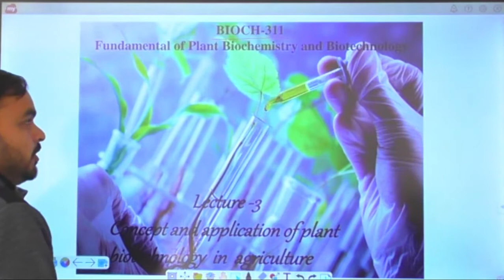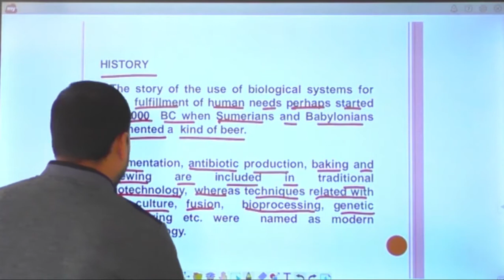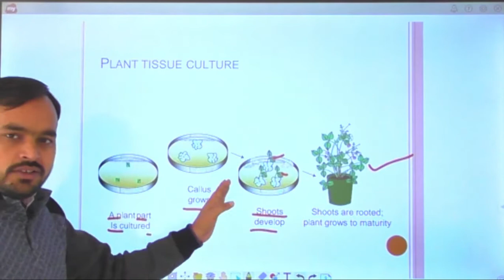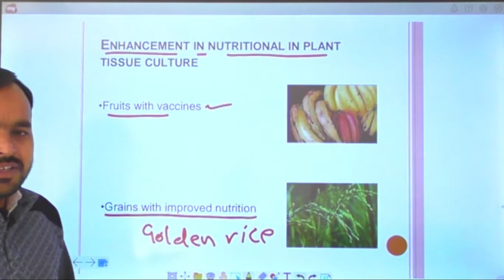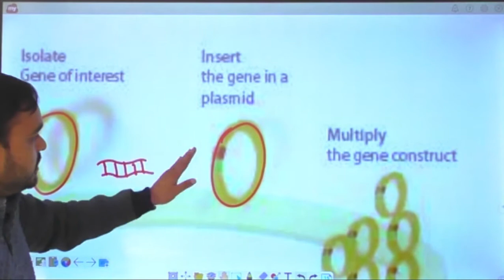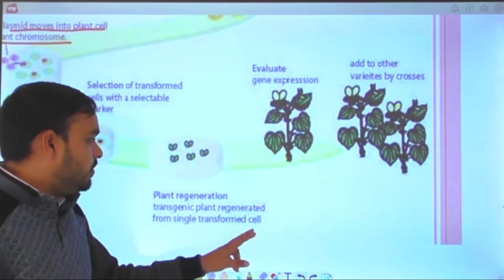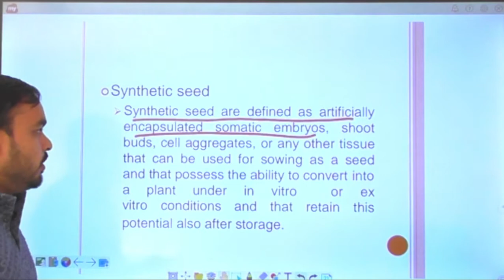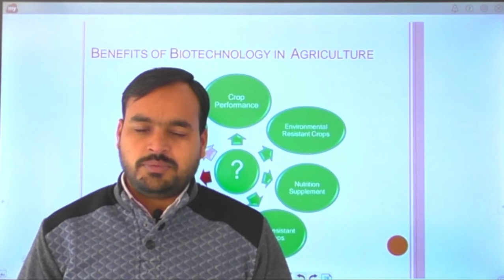BIOCH -311 :Lecture 3 Concept and Application of Plant Biotechnology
BIOCH-311 Fundamental of Plant Biochemistry and Biotechnology